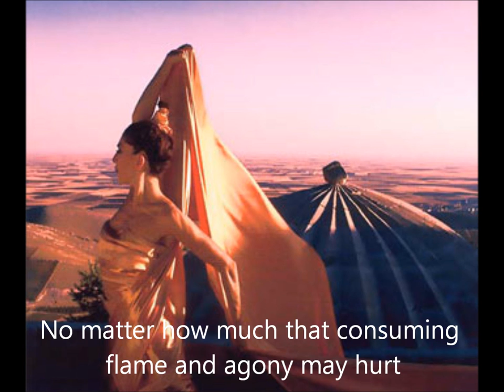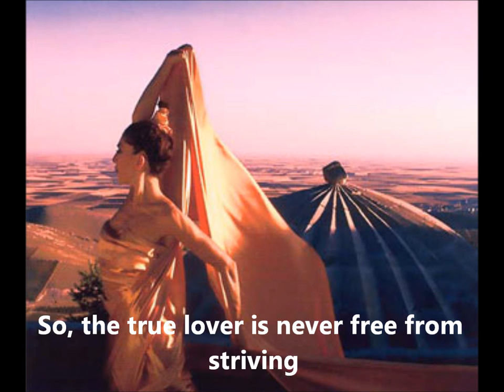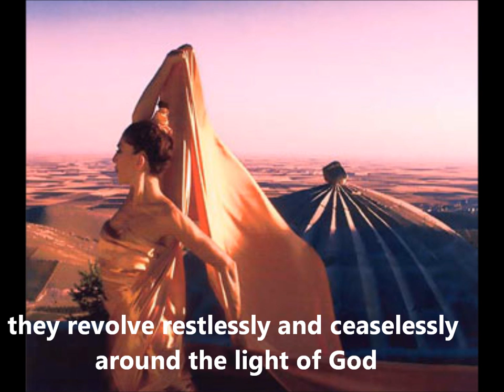Sussan Deyhim The Candle and the Moth, original version